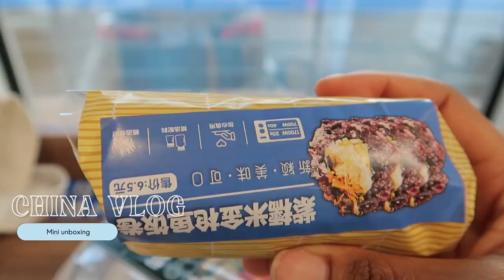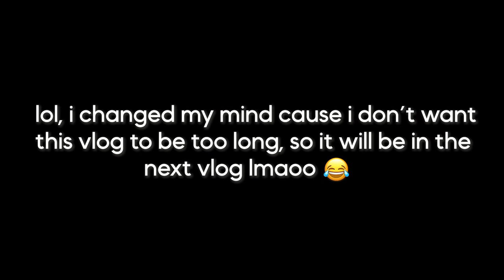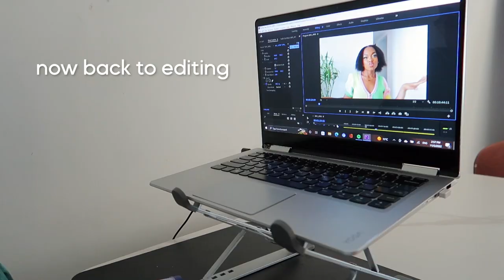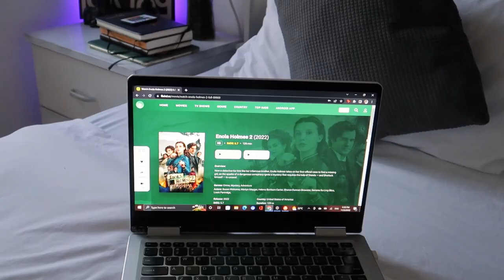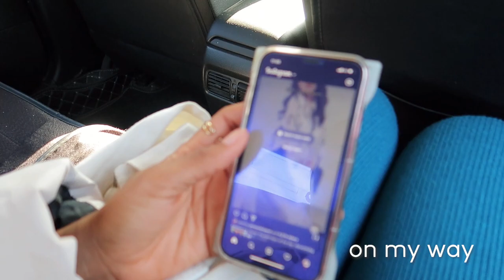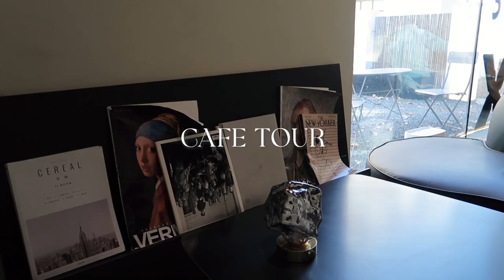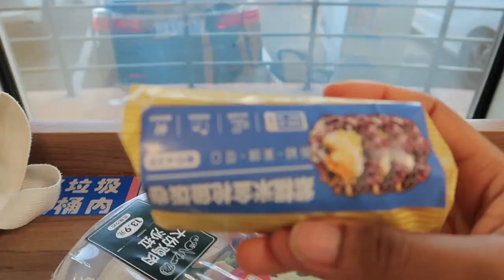CHINA VLOG| relaxing my hair, HUGE rant, iPhone unboxing, taking pics, chill days at home & more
Hey loves, here’s another china vlog| relaxing my hair, HUGE rant, iPhone unboxing, taking pics, chill days at home & more, hope you enjoy 😉.

- WeChat ID: Anitchukwu (add only when you want to get your makeup done or purchase your edge control or hair mousse)

- Also add me on WeChat if you want to get your makeup done in Shenyang. WeChat

💌 FAQ
- What camera do you use ? Canon 800D for sit down/styling videos, canon g7mark ii and iPhone 11 for vlogs
- What editing app do you use ? Adobe premiere pro.
- What are you doing in china ? Studying.
- Where do you get your music from ? Epidemic sounds and hellothematic

💌music used

Music by .irg - satisfy (feat. Patient Zero, Kaz Benson, Patient Zero Beats)